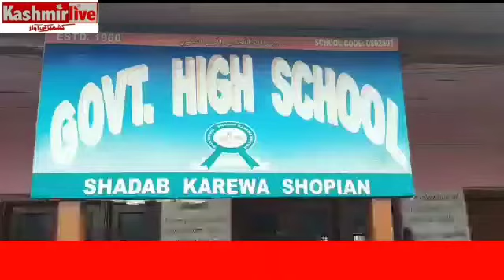Brisk polling in maximum Polling stations in Shopian for the first phase.